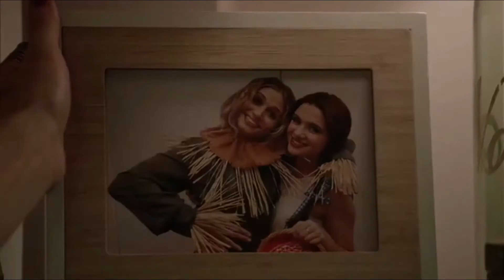Faking It (Amy) - I Kissed A Girl (Katy Perry)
Faking it - Più che amiche.